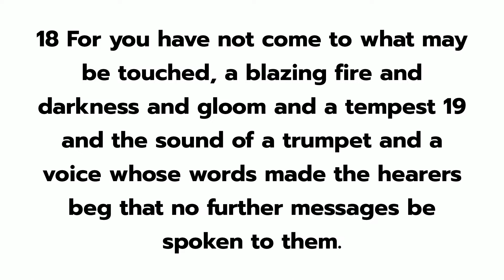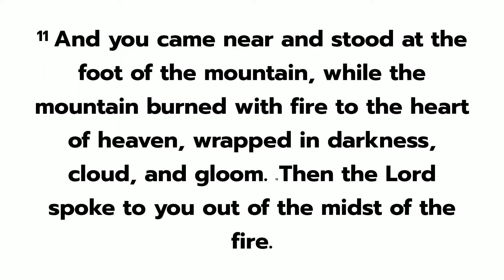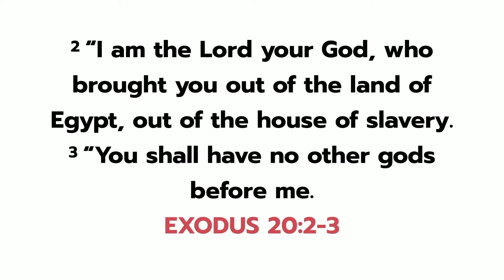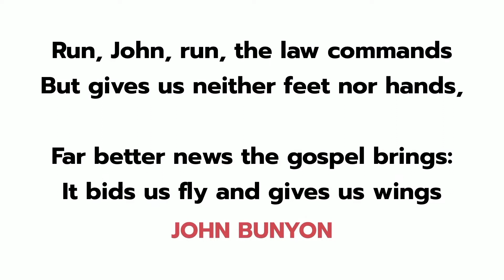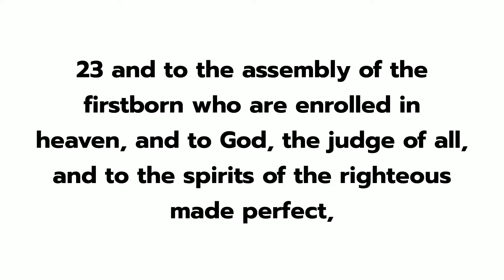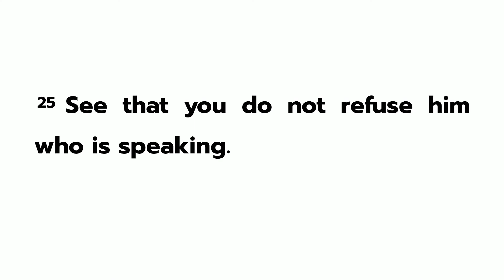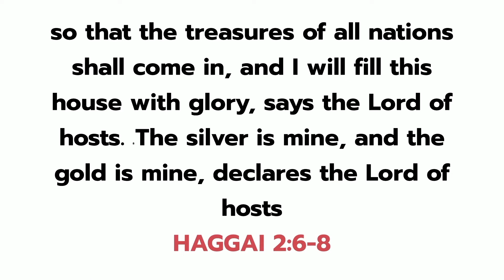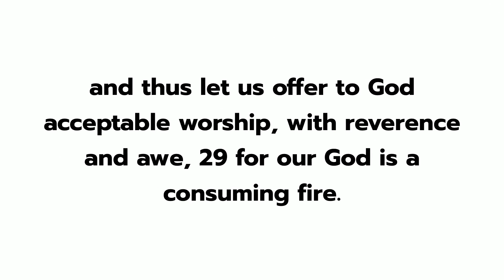The Unshakeable Kingdom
Thank you for joining us. We will be hearing Chris Daukas preach his sermon: "The Unshakeable Kingdom" from Hebrews 12:18-29.